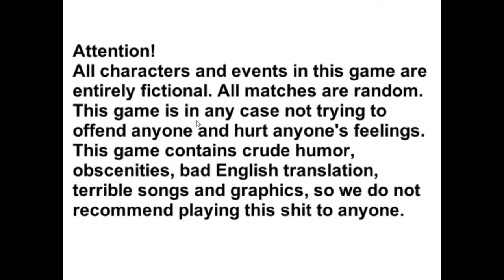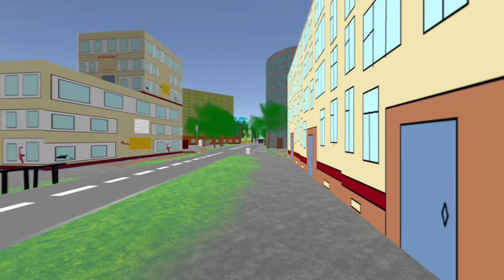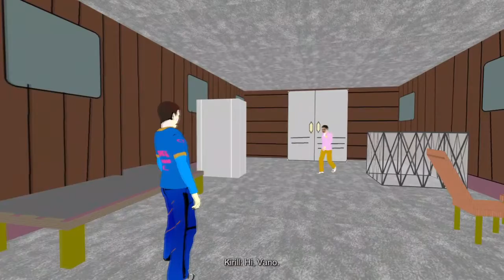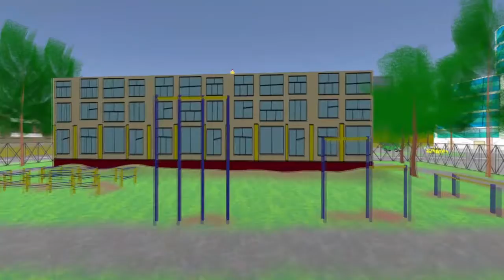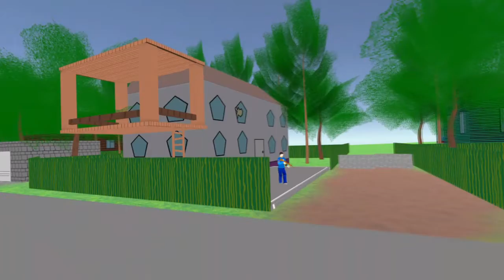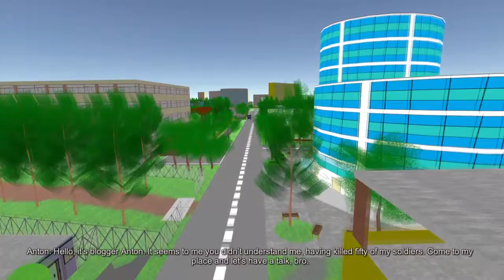Parody game VCB Why City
VCB Why City - Gameplay
This is a parody on one game in open world that mocks modern video-blogging, Russian rap and crazy internet-stuff.
DEVELOPER:
KishMish Games
PUBLISHER:
KishMish Games